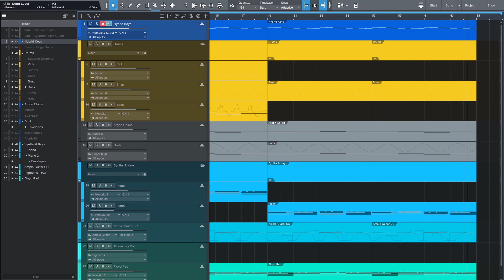WA Beatober Song 15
Unwind on this Friday with Day 15's track ✌🏽